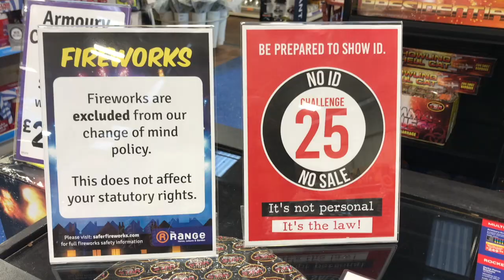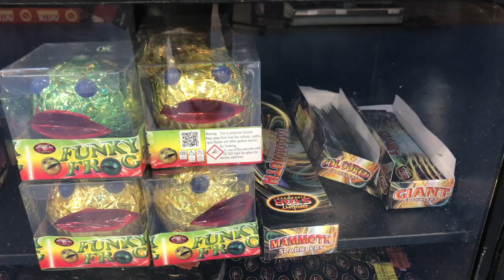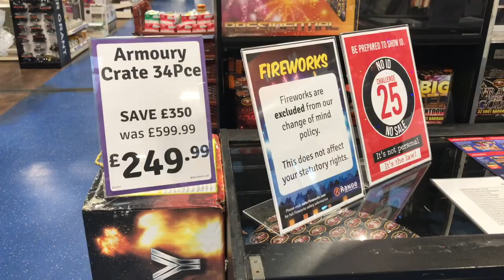லண்டனில் பட்டாசு கடையா 🤔🤔 ஒரு பட்டாசு 60 ஆயிரமா ?😮 Happy Diwali 2022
Keep supporting us by sharing our Saha Entertainment and Vlogs channel link with your family and friends.